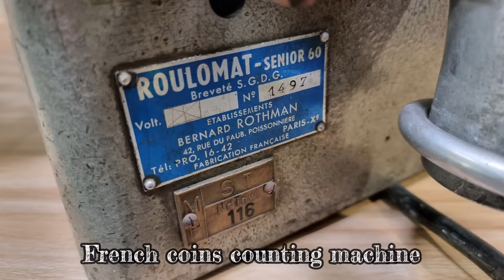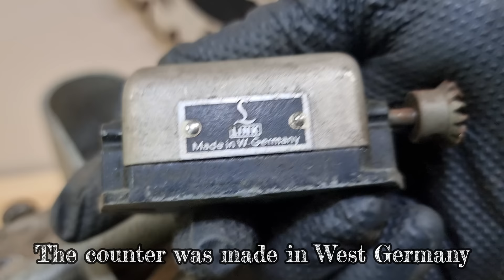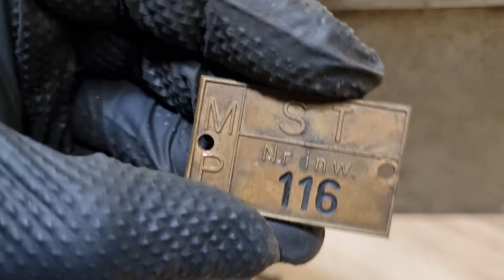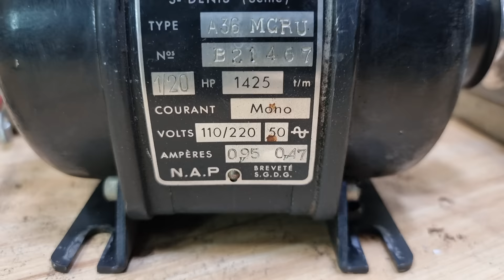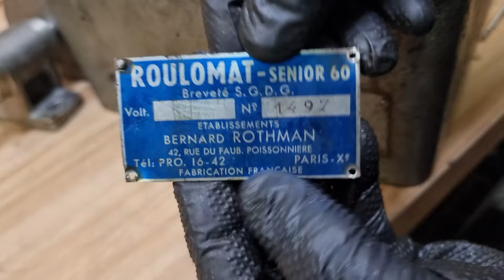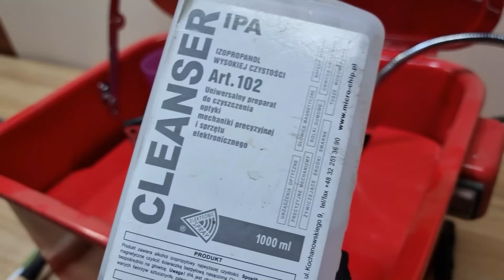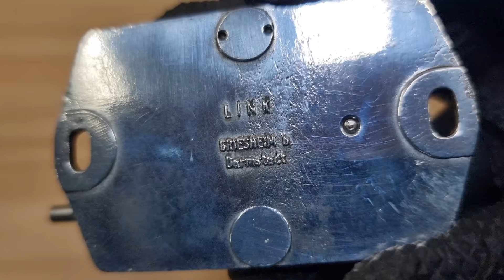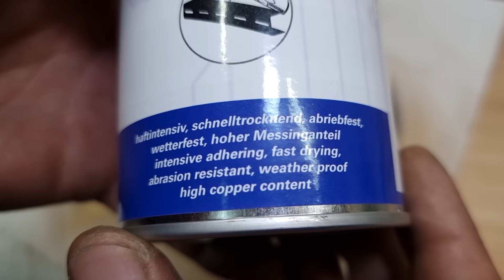French Coins Counting Machine Restoration - Uncovering the Mystery of a Rare Machine!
In this video, I restored a coin-counting machine made in France.
More about the restoration/transformation process:
I was the lucky winner of this piece on an auction site. I found it very interesting, and it was worth the effort because we don't see something like this every day. The seller told me that the Mint of Poland used this money-counting machine, then he purchased it and used it for personal purposes, most likely to trust casino chips in the 90s.
The restoration/transformation process was uneventful but painstaking. Many pieces were damaged due to water and time, especially the top. The whole project took almost three weeks.
The disassembly alone took over 10 hours. I cleaned the rusted parts with a 2000-watt laser. It was satisfactory, and everything went faster than with the traditional sandblaster. If I didn't have this laser, I would have had to clean the vast parts manually because many of them wouldn't even fit in the blasting cabinet. Then I would have had to clean the chemical hammer paint, which would have taken me many days. If you want to learn more about this machine
I also wanted to keep a vintage industrial feel, and I succeeded.
I painted the large parts with hammer paint, but with a light green, to match the smaller pieces treated with messing brass, a protective and very durable spray containing 99% brass.
I chose this method because I can't afford it and don't want to have a chrome bath in the workshop. It is highly toxic and requires a lot of approvals to own such a thing.
I hope you enjoy this restoration project. I enjoyed working on it and am thrilled with how it turned out; it was highly satisfying to see how it works and to have the opportunity to own such a rare object!

Please ask me if you have any questions about what I used and why! I answer them all!

Cheers! Johnny.